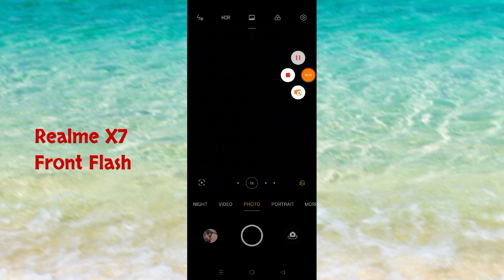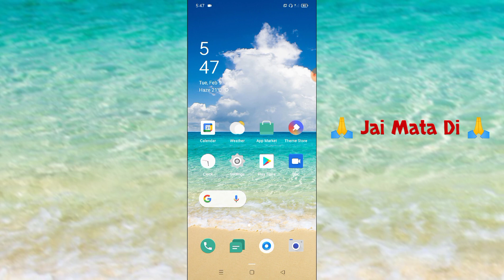Realme X7 5G How To Enable Front Camera Flash Light